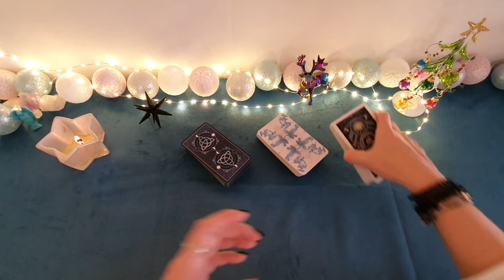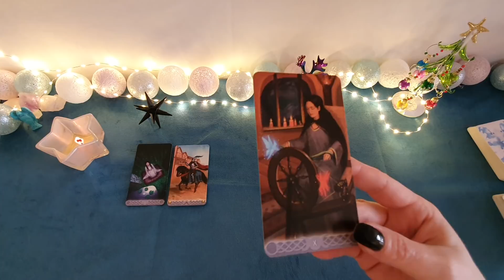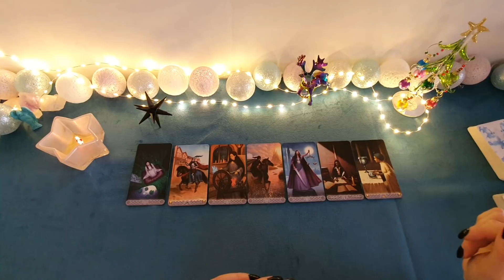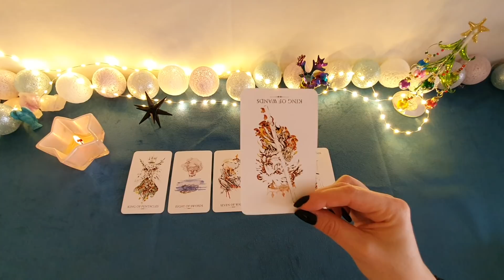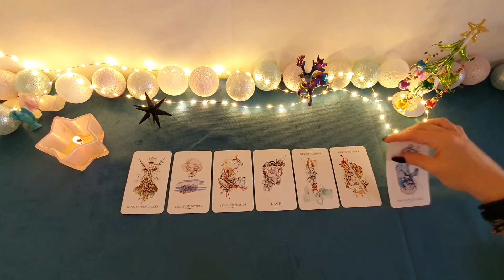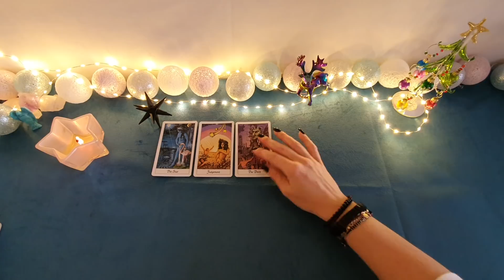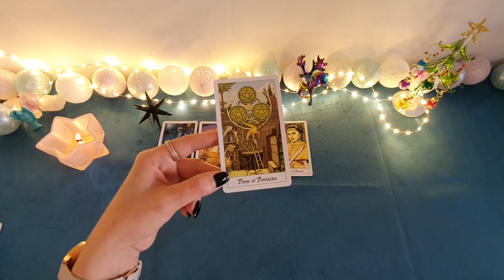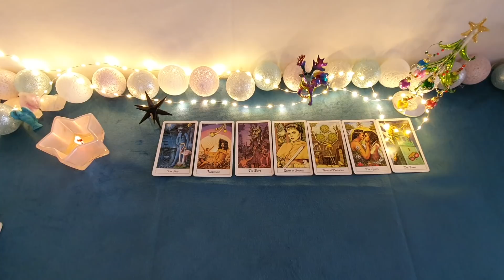16-22 grudzień 🎄Bliźnięta Waga Wodnik 🎄tarot horoskop